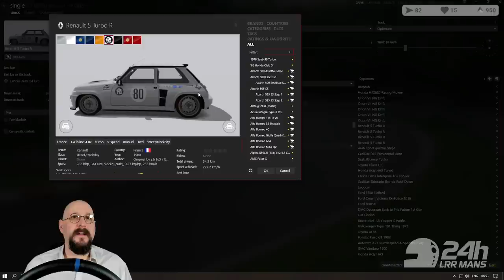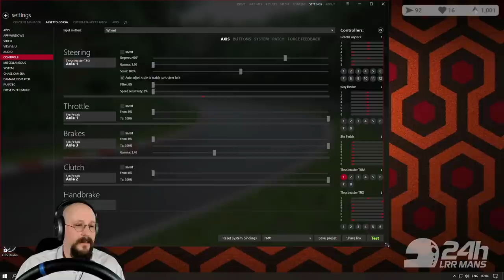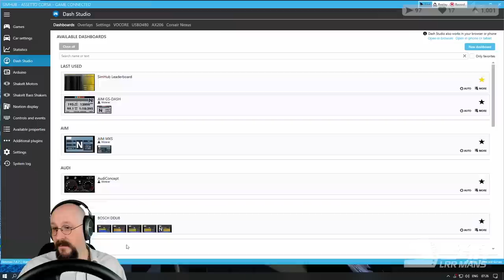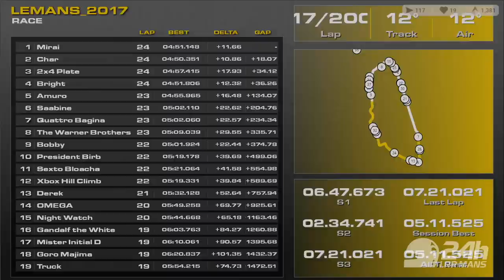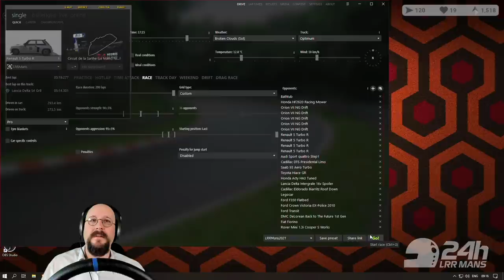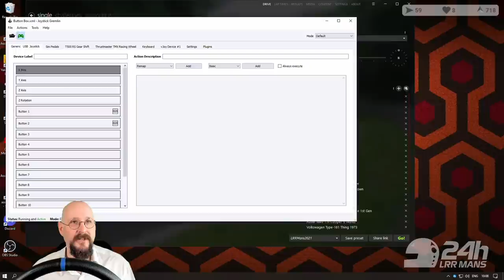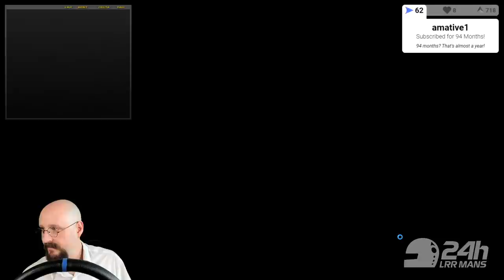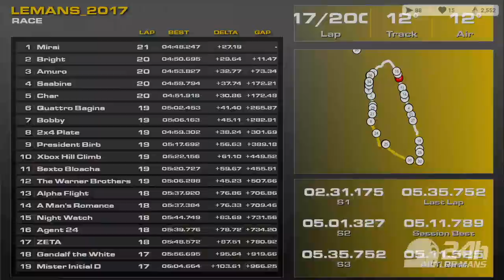24HR LRR MANS 2021 - Part 1 || Assetto Corsa